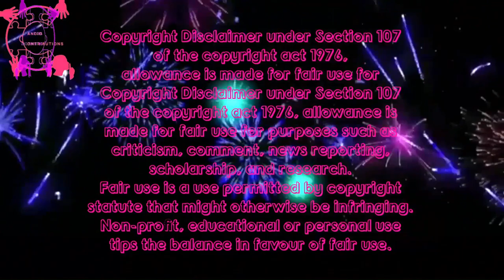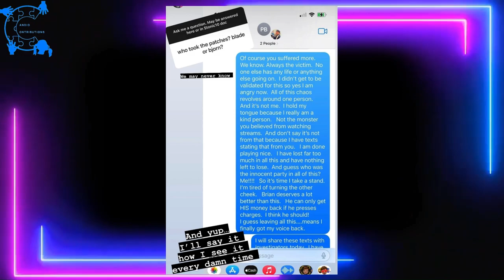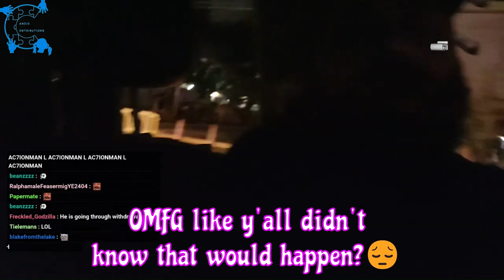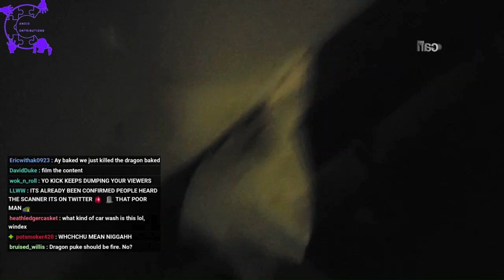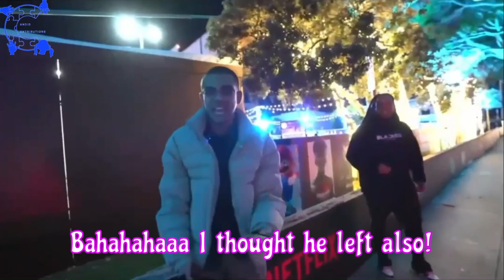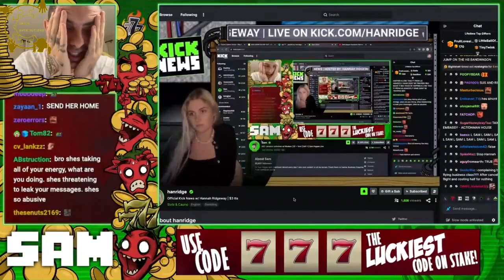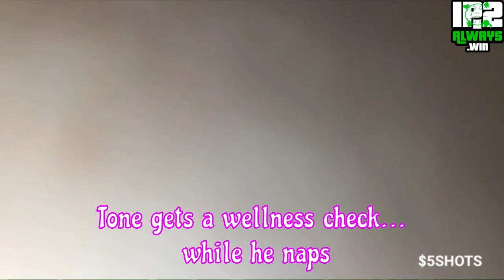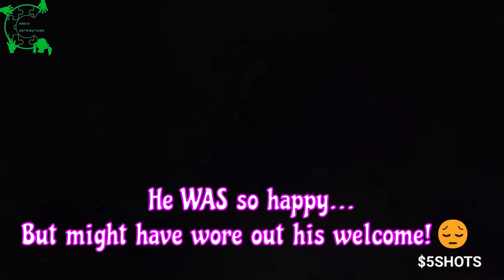IP2sday A Weekly Review Season 2 - Episode 47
Season 2 Episode #47 of IP2'sday! 🥳
A week in review of IP2 IRL Streamers...
Week ending December 4th, 2023.
With IP2 streamers such as but not limited to:
Ice Poseidon, Sam Pepper, Fousey, Blade, Hampton Brandon, Andy Dick, Sweet Erin, Goocheese, Captain Content, Chicken Andy, JJ, KingCobraJFS

TIMESTAMPS:
0:00        Intro
0:48        Blade plans on movin to Seattle to be his mom's caregiver
8:02        Bec calls Blade to defend herself to his CHAT
12:19      Bec sends evidence - pause to read!
12:30      Blade calls his mom again cause he's salty
13:26      Blade calls his mom AGAIN - she's in hospital
17:28      Carl & Baked Alaska meet a PRINCE
17:51      Ac7ionman talks to the "PRINCE"
23:00      The PRINCE didn't have a great time at Ac7ionmans
26:09       Prince has an incident in Baked's car
31:11       Danger has some breakin news
37:45       Ice plays CRIBS and shows off his new house
50:06       Jcup snipes N3on
55:21       JJ's girlfriend Rhys "pranks" him
56:57       Hannah & Sam on the rocks OR in the script?
1:00:20    Boneclinks auditions for the part of Sam Pepper
1:01:14    One Sonic auditions for Fishtank 2
1:09:57    Sweet Erin manias a lil
1:19:20    Tone gets a rude awakening from the cops
1:21:39    Tone spits some rhymes 🎤
1:24:03    Tone's chat tells him Ac7ionman wants to meet him
1:30:29    Tone said Chance's neighbours apologized for dusting his ass
1:30:10    Outro!!  👋

PLEASE, please do NOT pass the hate gate to harass any of these guys...